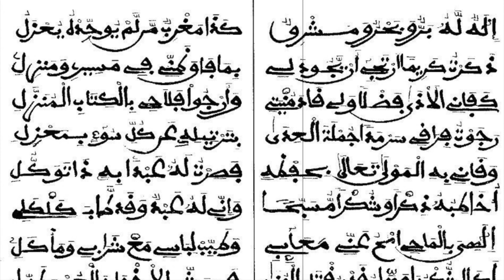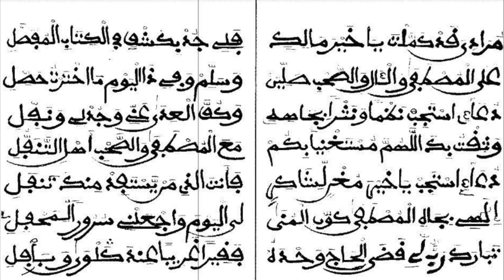KHASSIDA - WIDADI WACHUKRI KOUREL MAFATIHOUL MICHRI TOUBA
📖📖📖 Déclamation Khassdia Serigne Touba Widadi Wa shukri Kourel Mafatihoul Bichri Touba
Oeuvrer pour l'accès en lecture ( Vidéo, Audio, Manuscrit) des Khassida de Serigne Touba

1)This video has no negative impact.
2)This video is also for teaching & Informational AND Educational purposes.